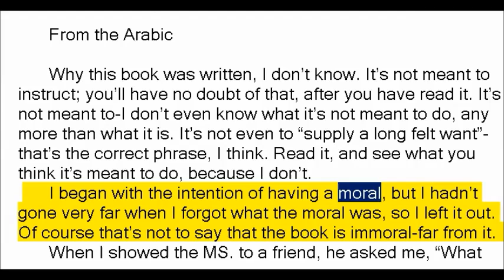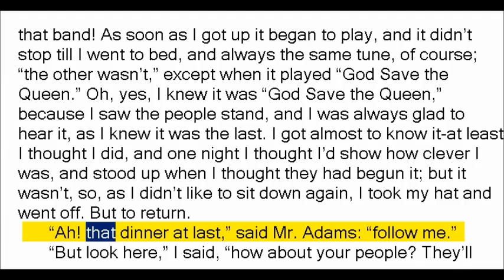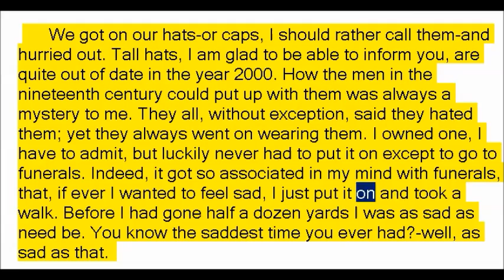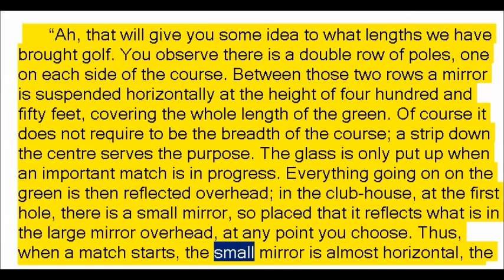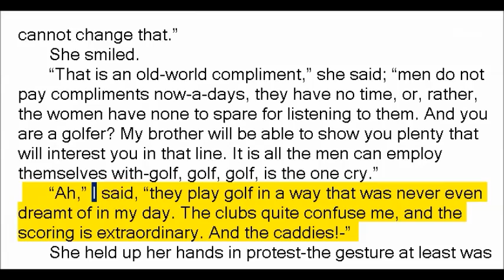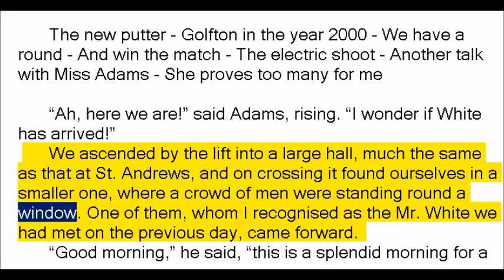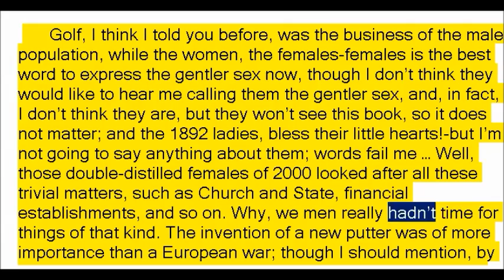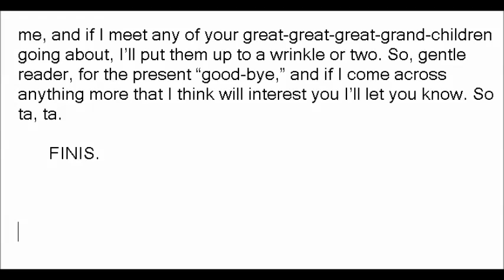Golf in the Year 2000, or, What we are coming to by J. McCullough